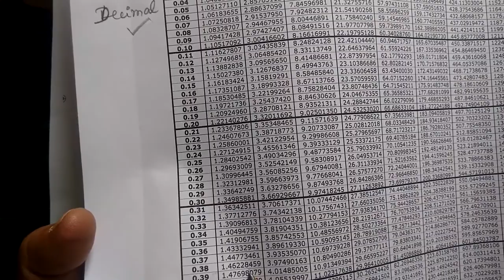12-BM [Exle-7.20 ] Probability distribution Gomathi maths._12th வணிககணிதம் நிகழ்தகவு பரவல்கள்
12-BM [Exle-7.20 ] Probability distribution # Gomathi maths._12th வணிககணிதம் நிகழ்தகவு பரவல்கள்